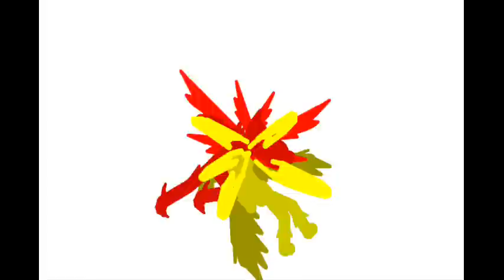Pivot Let's Go Kamen Rider:OOO VS Shocker Greeed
The course of history is accidentally changed when Ankh leaves behind an O Medal in the past after Kamen Rider OOO helps Den-O.When they return to the present time on April 1, 2011, they discover that Shocker succeeded in conquering the world.